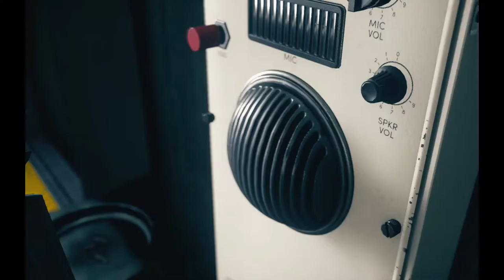GETTING PASS THE BLACK SPHERE AND MEETING MARSHALL||CONTROL PART-5